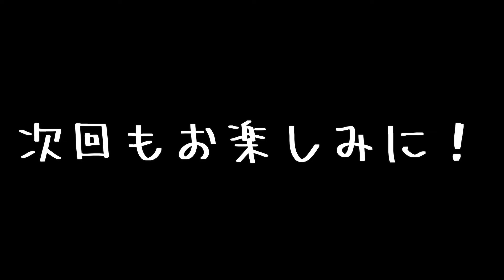ぴぴるぴるぴるぴぴるぴいいいいいい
耐えるだけが人生だ、夜釣り第六夜
新たな目標と餌を加えてゴーゴー

当チャンネルの㏋公開中！

次回
準備中